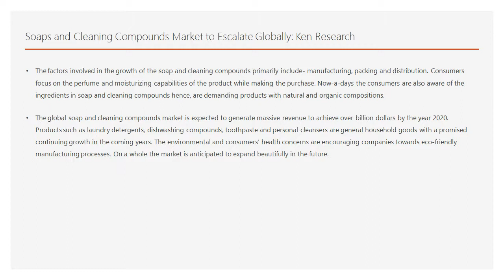Global Soap and Cleaning Compounds Market Research Report, Bar Soaps Market Revenue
The cleaning compounds involve soaps, detergents, polishes, other sanitation goods, and surface active agent manufacturing. Manufacturing of soap and cleaning compounds involves processing and packaging operations.

Ken Research
Ankur Gupta, Head Marketing &Communications
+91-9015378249